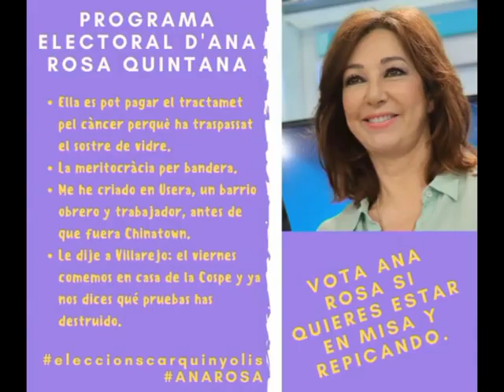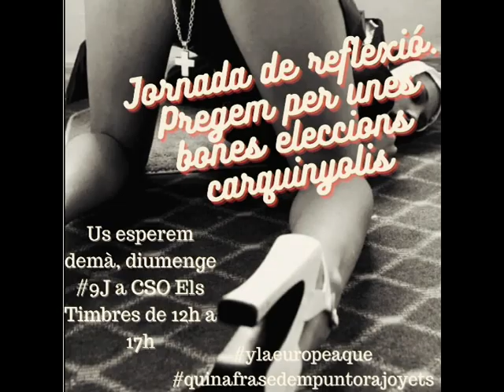Animal Farm - Carquinyolis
Animal Farm Viladecans Hardcore